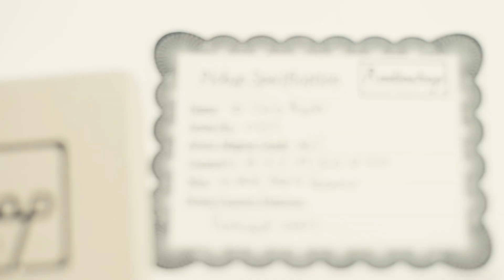Jamming with my new Radioshop Chris Buck Signature pickup set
I have had this partscaster for a while, but have had trouble finding a set of pickups that serves it well. Finally this set from Radioshop Pickups seems breathe new life to it. It's now a guitar hard to put away 'cause it's so much fun to play.